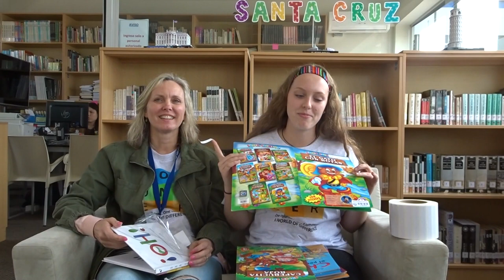Family Volunteer Opportunity Peru